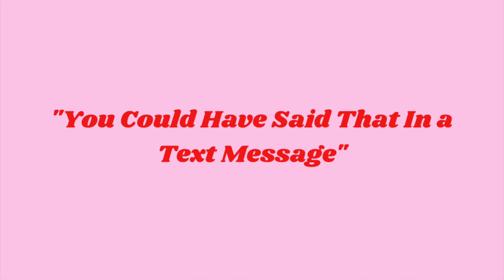1. "You Could Have Said That In a Text Message"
From the "I Wish I Was a Villain" EP.

Lyrics:

You could have said that in a text message
You got me out here as a test
You could've said that in a text message
Well you cant treat me like the rest
Let's go down to the park and
Lay down, look at stars and
Talking all night long about how wrong i am for you
You got me out here like a fool

Well you don't know me like they do.
Maybe one day you'll like you too
Man I just settled on the couch

You got me out leaving my house
So now I've put my shows on
I guess there nothing new

You're like a broken record

Or you could have  sent me just
A voice note
Or something
A Voice note
A Voice note

You could have sent that in a text message
You got me smiling like a bitch
You make my whole computer glitch
Or you could just leave me alone